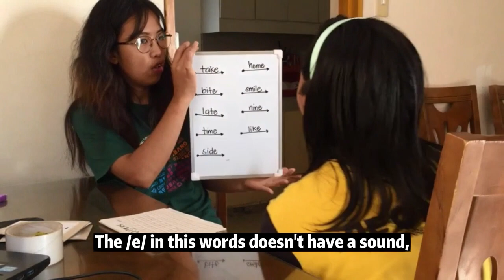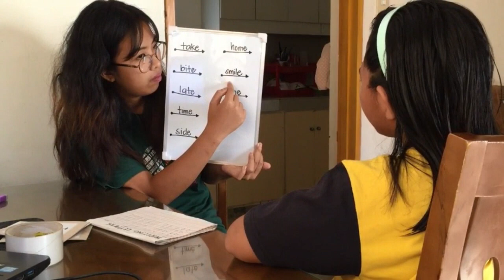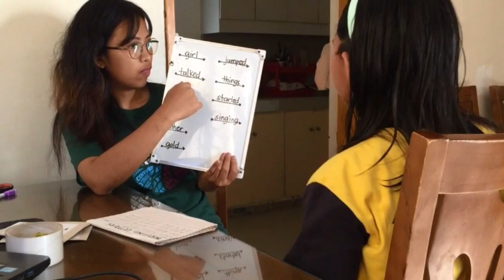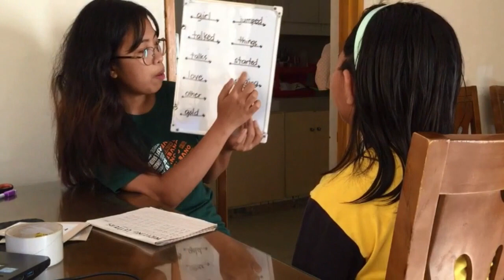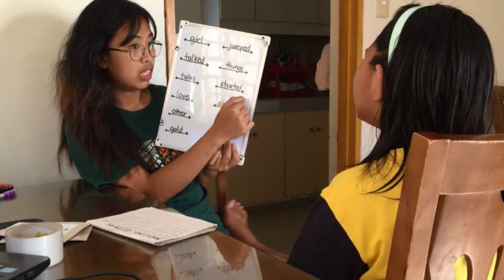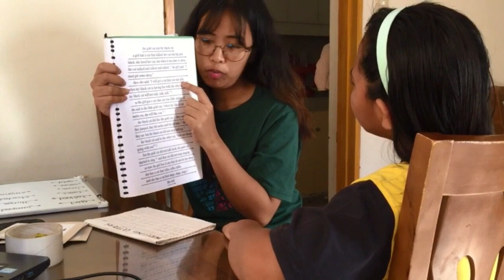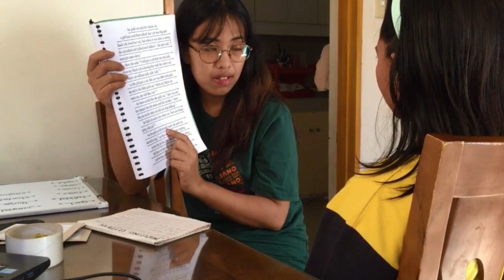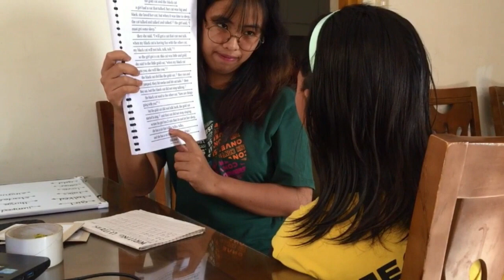Week9 Day2 Lesson78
Group members:
OCAMPO, Angel D.R.
PANGILINAN,Aaron Arth T.
Gao zhenna